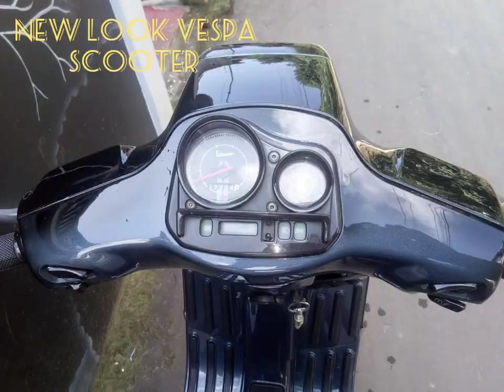New look Vespa scooter colour change